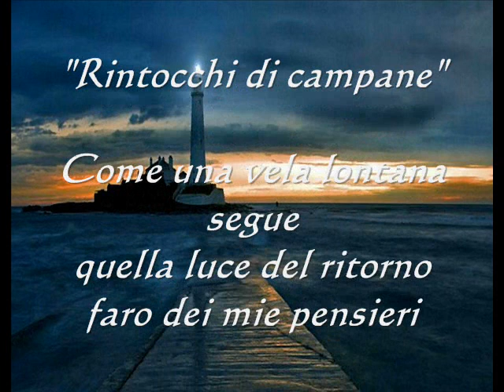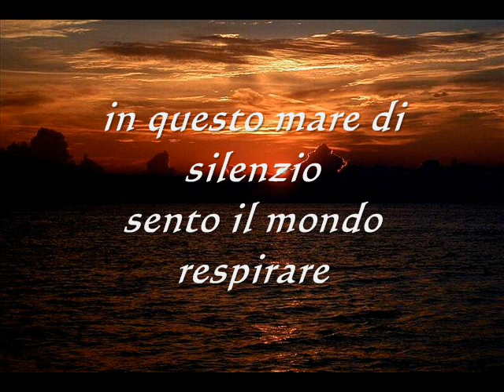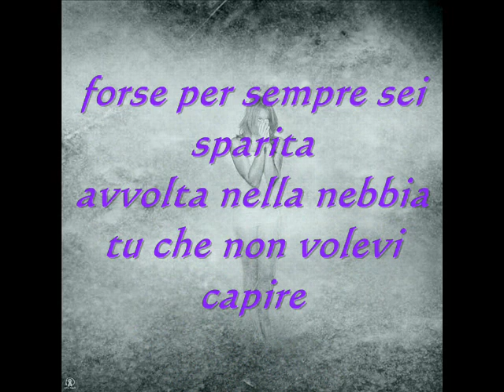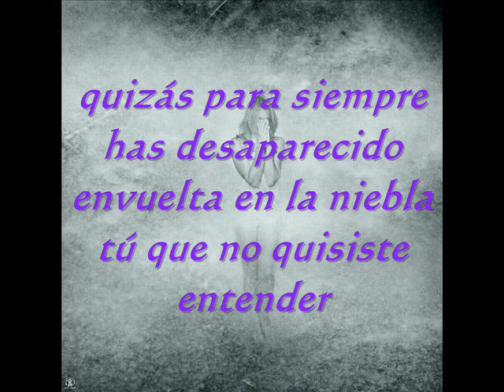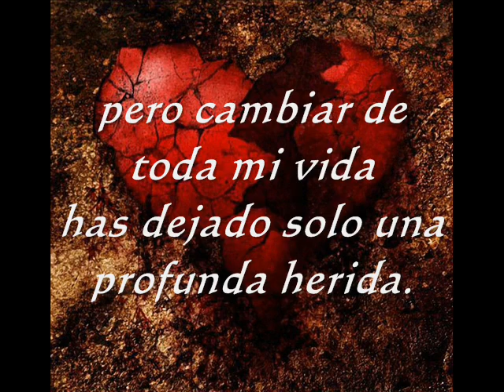Rintocchi di campane / "Tañidos de campanas" di Vincenzo Cantatore "Airone"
Tratta da raccolta dei miei pensieri
con traduzione in spagnolo